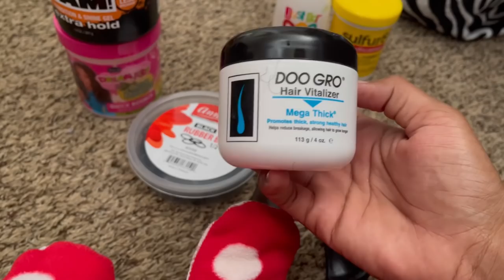**Weekly Vlog**| Cooking| Getting my Tooth Pulled| Haircombing| Mom Life| Cook with Us 🥳